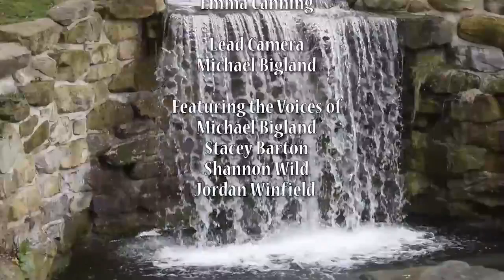Walk on the Wild Side Complete